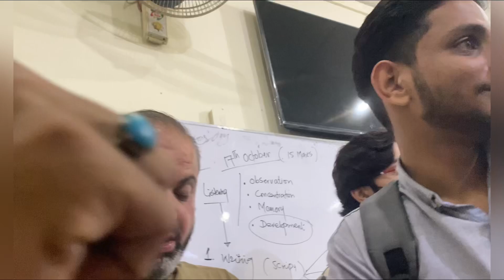IGNORING My friend for a day went wrong